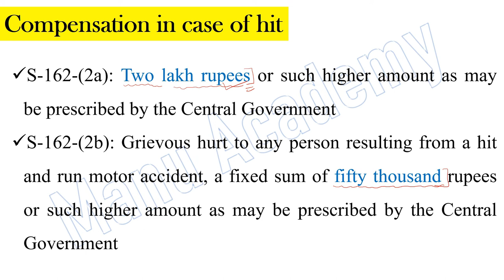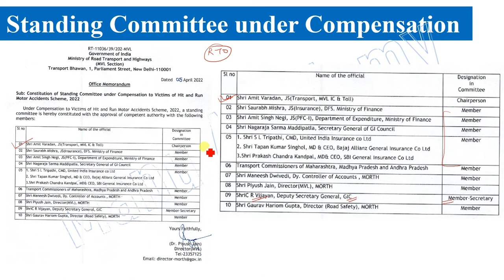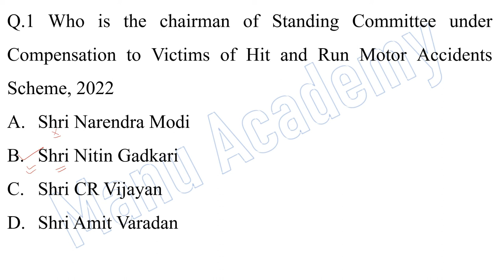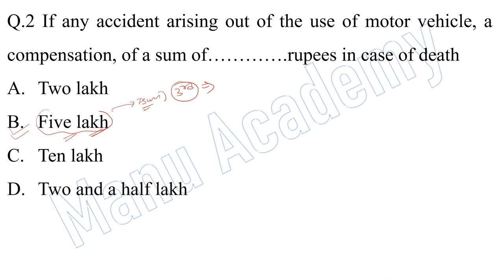Standing Committee under Compensation to to Victims of Hit & Run Case T What is Hit & Run Case